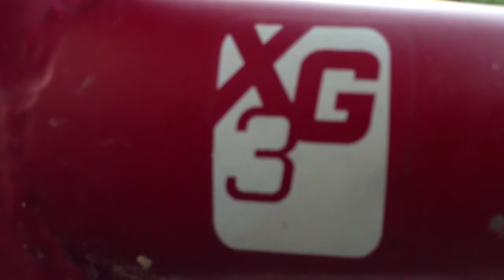BMX jumping trailer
This is a video of me doing tricks on my BMX bike, crashing, and I show u my bike!